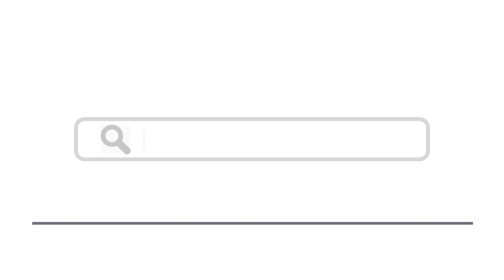Top 15 Things To Do In Joliet, Illinois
Here are top 15 things to do in Joliet, Illinois
2. Jacob Henry Mansion Estate
4. Friends of Community Public Art
6. Chicago Speedway and Route 66 Speedway
7. Bird Haven Greenhouse and Conservatory
9. Harrah’s Joliet Casino and Hotel
10. Joliet Area Historical Museum
13. Westfield Louis Joliet Mall
14. Provena Saint Joseph Inwood Athletic Club

illinois,things to do in illinois,fun things to do in illinois,illinois (us state),joliet,visit illinois,joliet tour, joliet tourist, joliet guide, joliet attractions, travel joliet, things to do in joliet, places to visit in joliet, joliet hotels, joliet flights, joliet airports